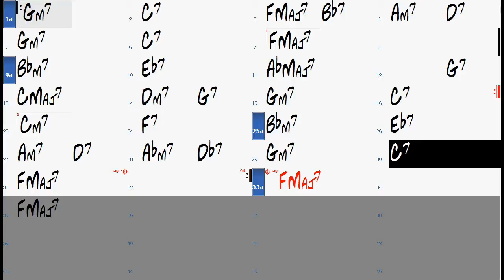IT'S YOU OR NO ONE chord progression (slow) - Backing Track